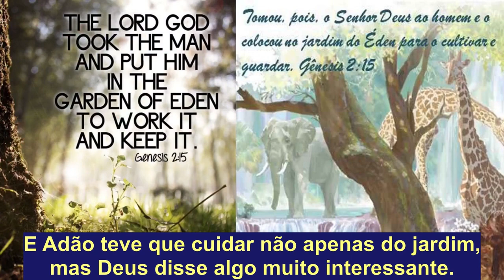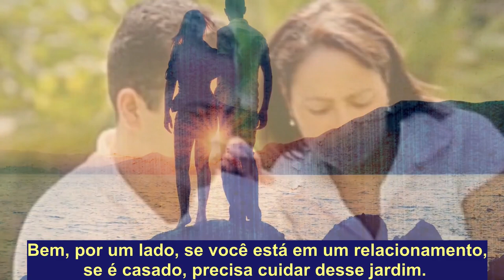Watch Over Your Garden/Vigie Seu Jardím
Audio in English, Legenda em portugues